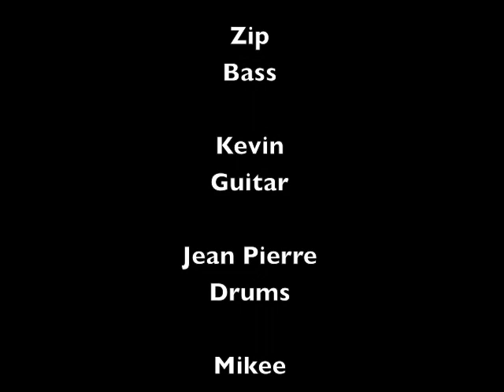Track 05 "Blue" - Album "Stone" - Artist "Sometime Sunday"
"Blue" Track 05 from the album Stone by Sometime Sunday.